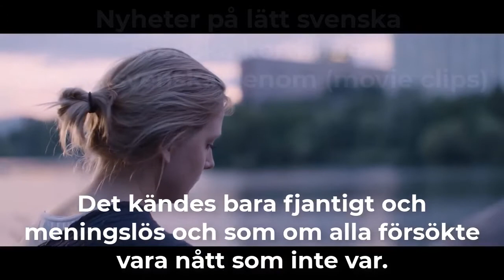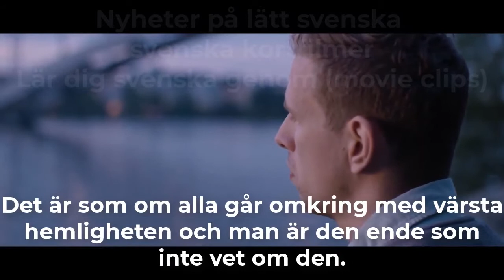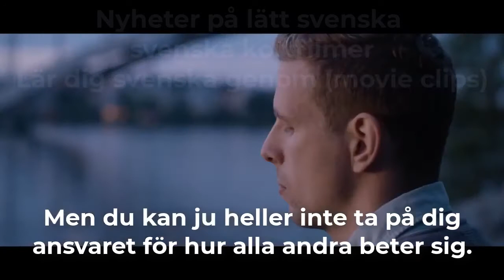Svenska kortfilmer för att lära sig svenska (movieclips) #21